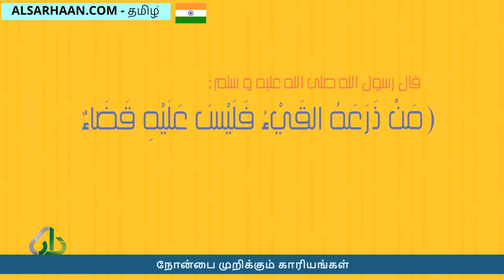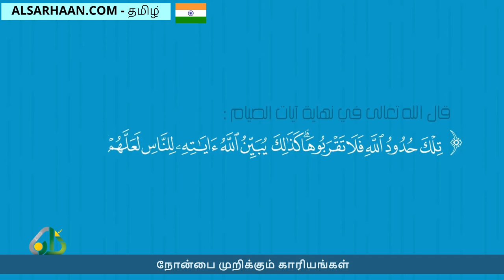நோன்பை முறிக்கும் காரியங்கள் - مبطلات الصيام